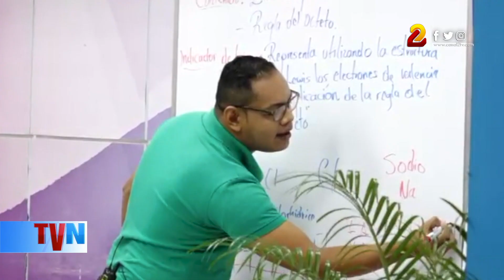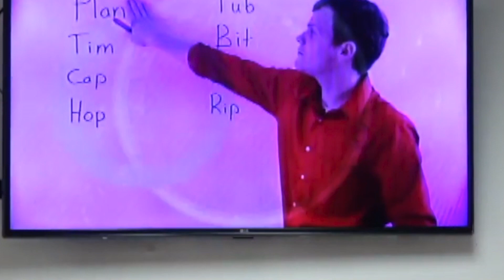Educación pública se fortalece con las Teleclases transmitidas por los canales 6 y 15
Nuevos programas de Teleclases se han preparado para este fin de semana, los que se transmitirán en las estaciones televisivas del estado, canales 6 y 15.